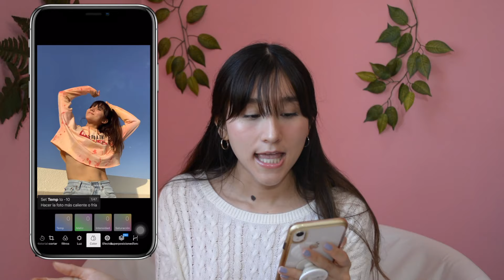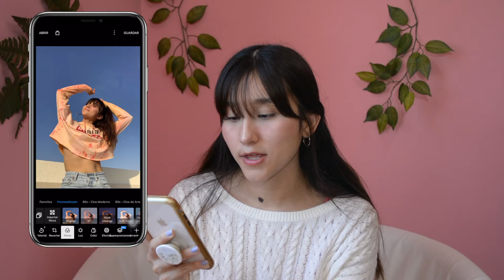COMO TENER PRESETS GRATIS SIN LIGHTROOM-Valebonis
Hola ponis hoy les muestro esta APP que me dejo enamorada, esta super fácil de usar y es la oportunidad perfecta para comenzar a chulear nuestro feed de instagram, recuerden que en mi instagram les estaré subiendo códigos de polarr para que los chequen, besos!.